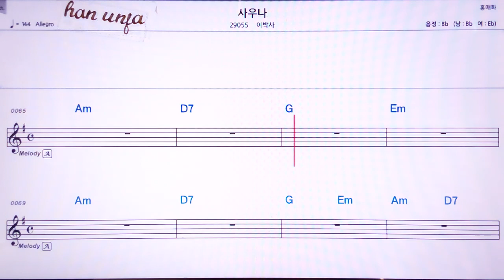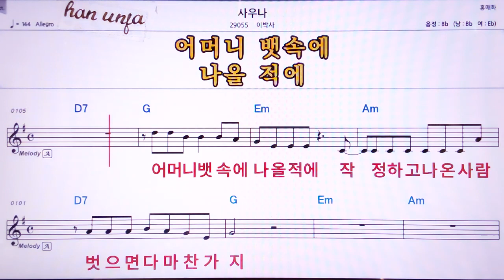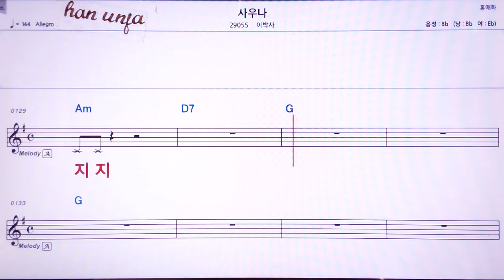💖사우나/이박사 👍MR,노래방, 악보, 코드,Karaoke With Sheet Music